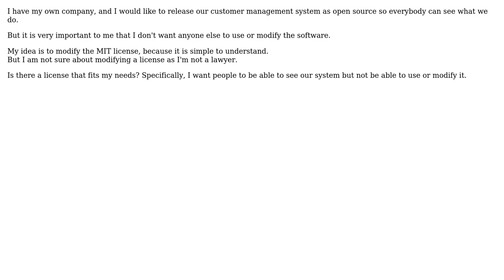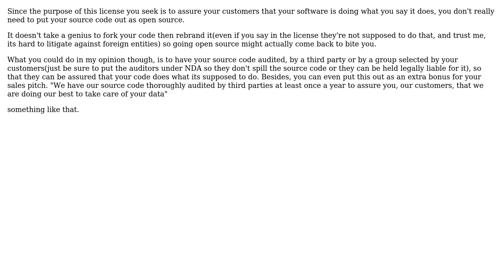Software Engineering: Software license without modify (2 Solutions!!)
Software Engineering: Software license without modify

With thanks & praise to God, and with thanks to the many people who have made this project possible! | Content (except music & images) licensed under CC BY-SA | Music | Images & others | With thanks to user Maru user Knerd user Contrarian user CodesInChaos and the Stack Exchange Network Trademarks are property of their respective owners. You are responsible for your own actions.